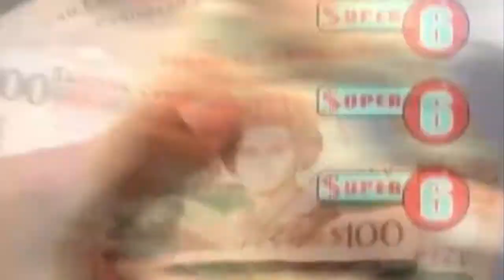JAN 25TH 2019 SUPER6